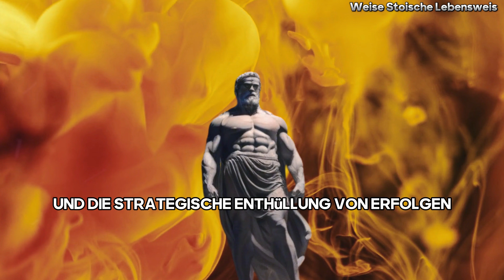Erzähle Menschen nicht von deinen Plänen - Stoizismus.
In diesem Video tauchen wir tief in die stoische Philosophie ein und beleuchten, warum es wichtig ist, Pläne für sich zu behalten. Erfahre, wie Stoiker die Macht des Schweigens nutzen, um Weisheit zu erlangen, und warum dies ein Schlüsselprinzip ihrer Lebensführung ist.

Wenn Sie dieses Video aufschlussreich fanden, vergessen Sie nicht, den "Gefällt mir"-Button zu drücken, es mit Freunden zu teilen, die von der stoischen Weisheit profitieren könnten, und vor allem, unseren Kanal zu abonnieren, um regelmäßig stoische Inspiration zu erhalten.